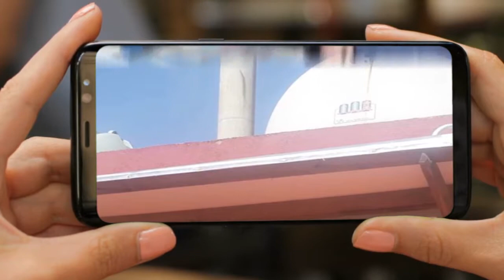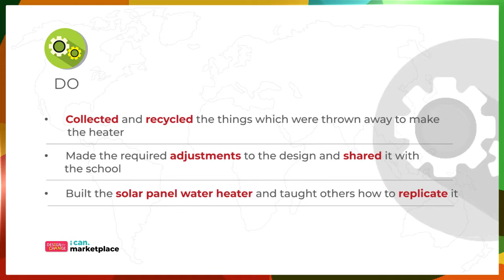21_Renewable Energy Water Heater